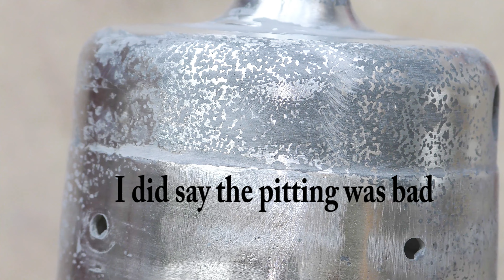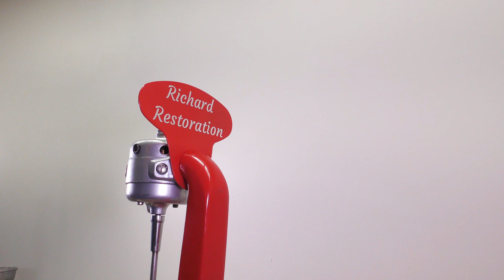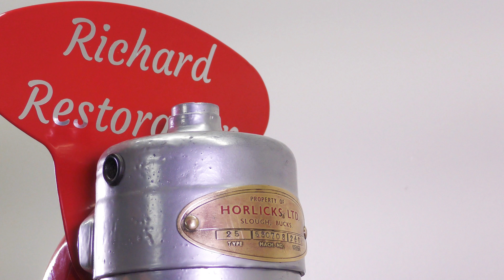Vintage Milkshake Machine Restoration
I bought this online for $40 advertising that I didn't work, most sell for a couple hundred dollars. Mrs Restoration wanted it for the kitchen so the challenge was on. Unfortunate didn't realize how much pitting was under the Chrome so I couldn't electroplated it and ended up having to powder coated but because I had used so much JB Weld, it didn't stick that well on the motor , The restoration scale of 1 to 10 its about a 7 and  I enjoy the process of turning it from a display item to a usable item hope you enjoyed watching